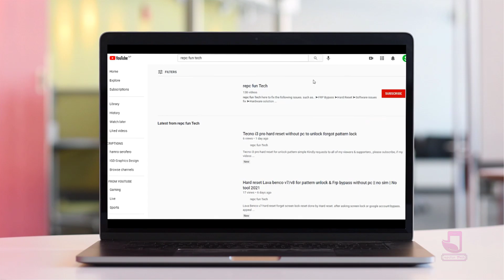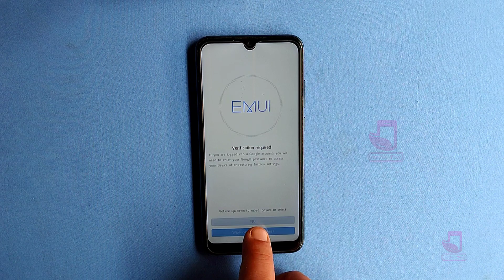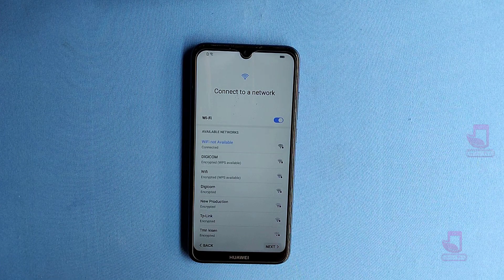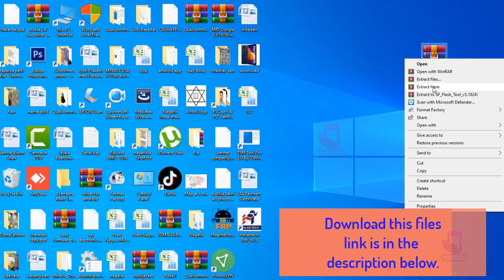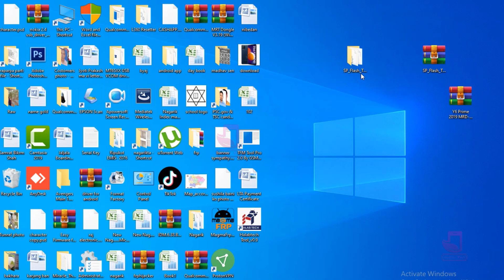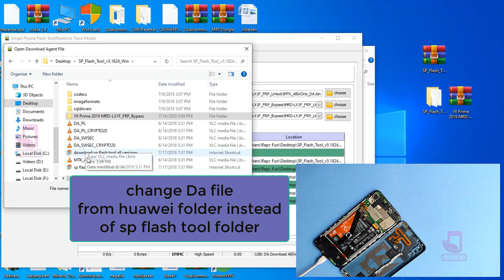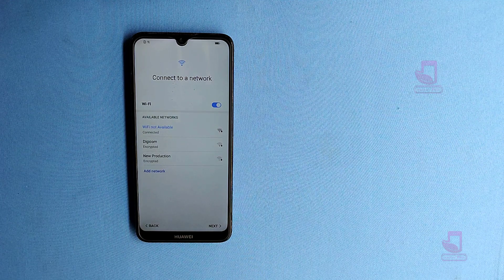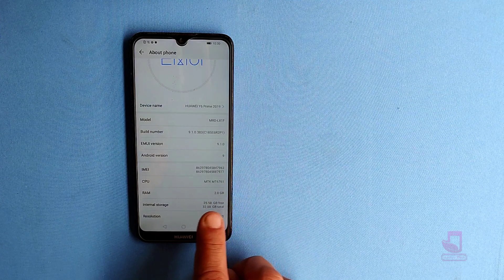Huawei y6 prime 2019 factory reset | huawei y6 prime 2019 test point frp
Huawei y6 prime 2019 hard reset and frp bypass 2021 || Huawei y6 prime MRD-lx1f screen lock remove

On & On
Artist